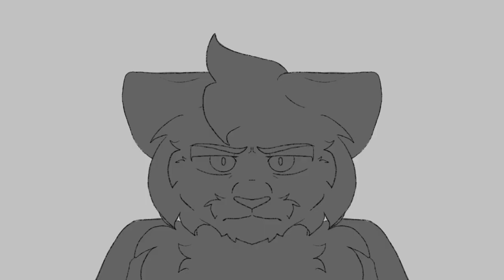🎨ART SCHOOL WANNABE || COMPLETE PRIDE MONTH M.A.Project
After about a month or so, Art School Wannabe is finished! Both hosts ​⁠@fournerr_ and ​⁠@beetlebri  have been so excited for this MAP to be completed, so we’re happy to premiere Art School Wannabe in this year’s Pride Parade MAPathon!

PARTS:
1 . ​⁠@socksthebonecat
2. ​⁠@Honeyxxdraws123
3. ​⁠@zjnoodlecrisp
4. ​⁠@peachy37_
5. ​⁠@fournerr_
6. ​⁠@_craze
7. ​⁠@Aspire_cat77_real
8. ​⁠@wendythe_BlueKat
9. ​⁠@_foxxx
10. ​⁠@riverstarz
11. ​⁠@birddogillustrations
12. ​⁠@Ekaristan
13. ​⁠@JaellyBeanz
14. ​⁠@Ekaristan
15. ​⁠​⁠@hazelhoshiii
16. ​⁠@dawnanimations8010
17. ​⁠@dawnanimations8010
18. ​⁠@Sebiniclaw
19. ​⁠@steamborgcat
20. ​⁠@RossThePuppyCat
21. ​⁠@beetlebri
22. ​⁠@beetlebri
23. ​⁠@yuukithewolffox
24. ​⁠@coldfissionclancy235
25. ​⁠@ConnorButLost

Thank you all to the lovely thumbnail participants aswell!! They will be tagged later as well

Please go show some love to all of the participants!! Everyone worked so hard on this and so much love was poured into this project!

HAPPY PRIDE!!! 🏳️‍🌈🏳️‍🌈🏳️‍🌈💓

Song: Art School Wannabe by Sorority Noise